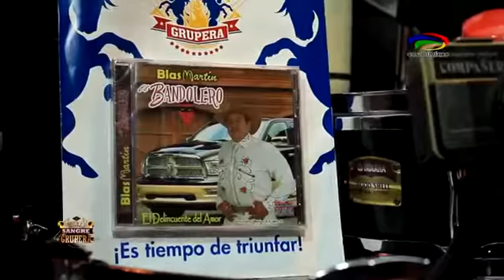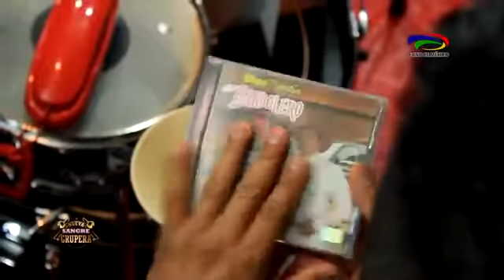Blas Martin EL BANDOLERO Presenta Su Disco La Nueva Sangre Grupera